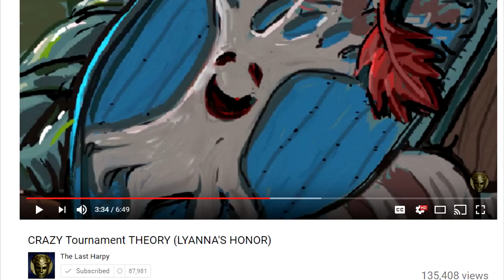R+L=J+M: Jon's Twin Explained - The Three-headed Dragon Prophecy - Game of Thrones Season 8/ASOIAF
Let me know what you think about this and who you think the third head to the dragon is!